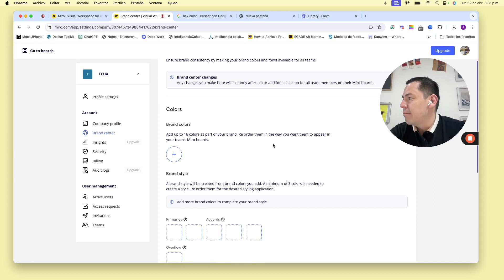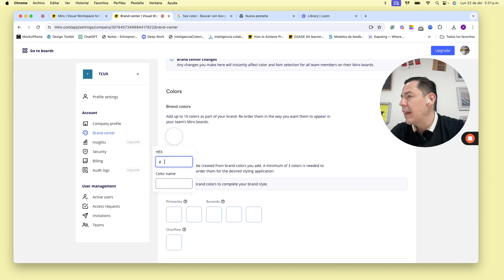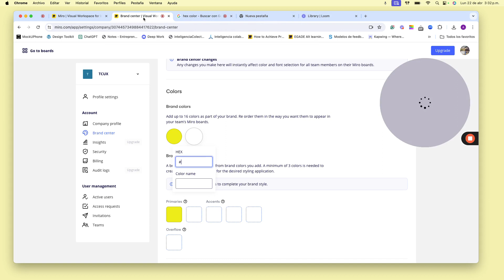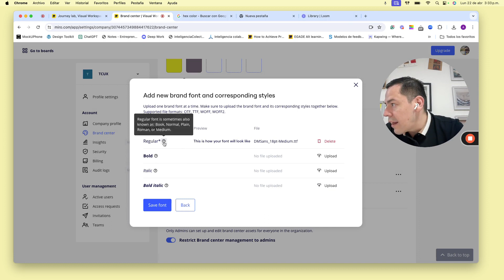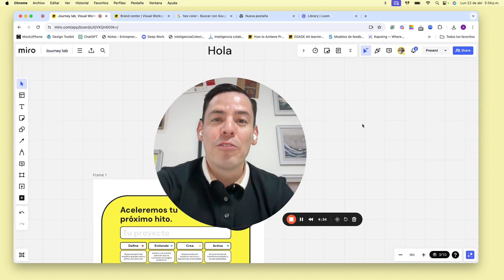¿Cómo personalizar templates en Miro? ¡Fonts y colores de tu empresa o equipo!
¡Hola amigas y amigos de TCUX! En este video, les mostraré cómo pueden brandear templates de Miro, personalizando los colores y tipografías. Aprenderán a agregar colores personalizados y a subir nuevas tipografías. ¡No se lo pierdan!